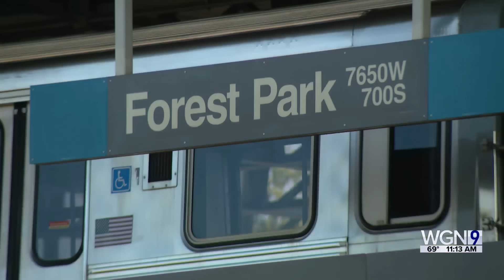4 people killed in shooting on CTA Blue Line train to Forest Park, police say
Four people were shot and killed early Monday morning on a CTA westbound Blue Line train to Forest Park, and a suspect is in custody, the Forest Park Police Department confirmed. Authorities also said during a press conference later Monday morning that the shooting happened on two different train cars.